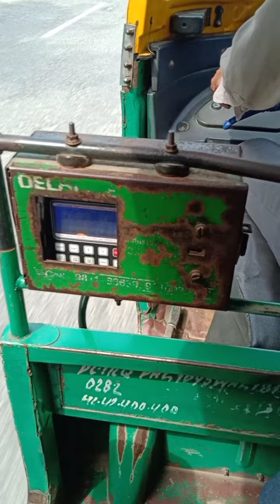Natural Beauty of Yamuna River. in Delhi..